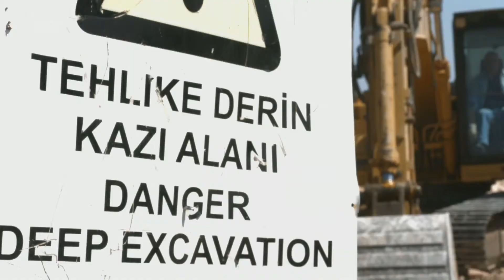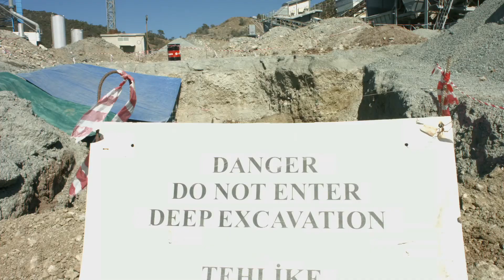CMP Excavations and Exhumations. Produced by CMP in 2014.